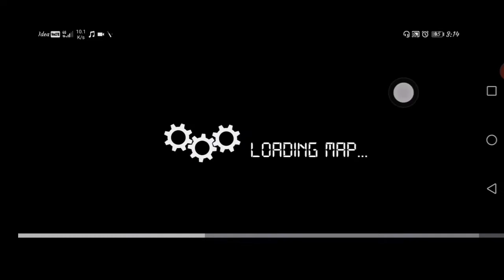bus simulator indonesia mod game multiplayer race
Bus simulator indonesia multiplayer race
Bus racing 🏁
Bus race 🏎
Race with me group